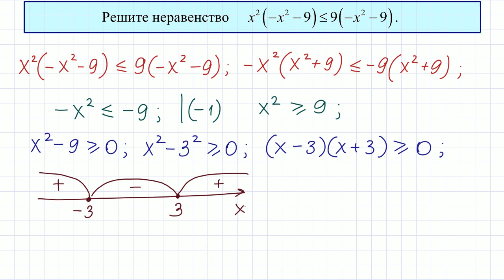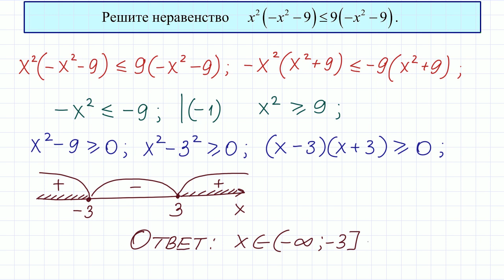Задание 21 ОГЭ по математике #2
ОГЭ по математике Задание 21. Прототип №324477. Решите неравенство.